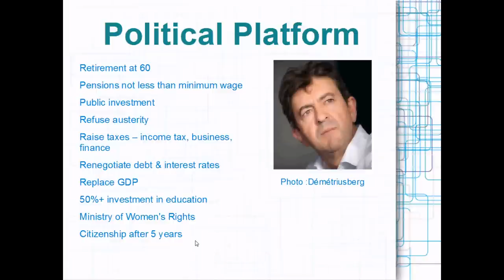Jean-Luc Mélenchon Political Platform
Summary of the political platform of Jean-Luc Mélenchon for the 2012 French Presidential Election.